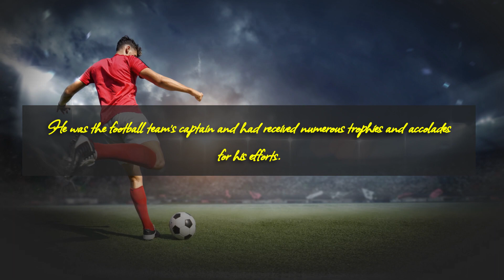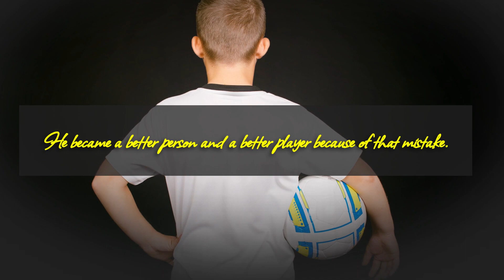A mistake that makes you humble: Story of young athletic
In this video, we're sharing the story of a young athletic who makes a mistake that leads to humility. This story will encourage you to remember that no matter how hard you try, you'll always make mistakes.

This story is about a young athlete who is trying to achieve his dream of becoming a professional athlete. He works hard and trains hard, but he makes a mistake that leads to humility. This mistake teaches him that no matter how hard he tries, he'll always make mistakes. This lesson will encourage you to remember that you'll always have room to improve.

Anyone can make a mistake, but the lesson this story teaches is that humility is the most important virtue a person can have. Watch and learn how this young athlete learned the importance of humility, and how it changed his life for the better.

Humble is a quality that's very important in life, and it's something we should strive for. In this video, we're going to learn the story of a young athlete who made a mistake that made him humble. And as we learn his story, we'll see how to avoid making the same mistake.

By learning the story of this young athlete, we'll learn how to be humble and stay on track in our own lives. This video is a great way to motivate yourself and remind you that no matter